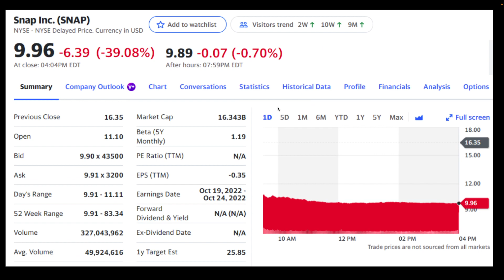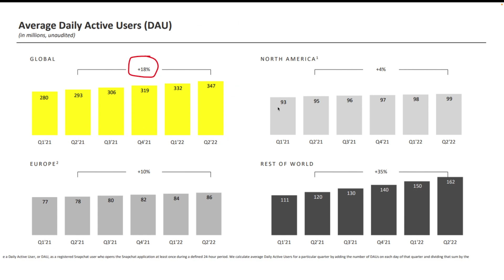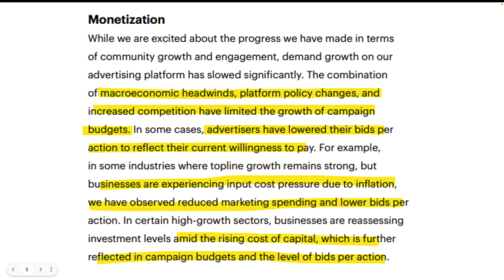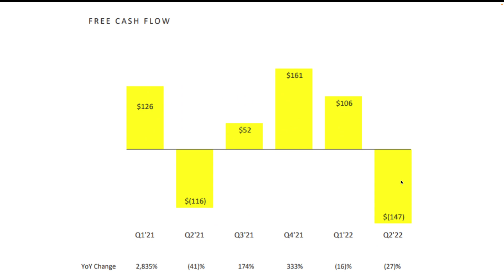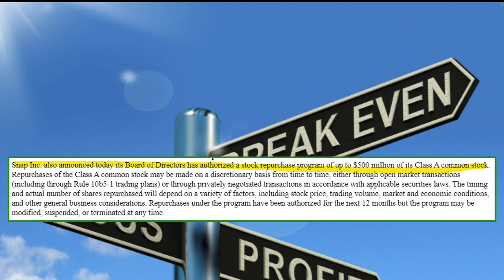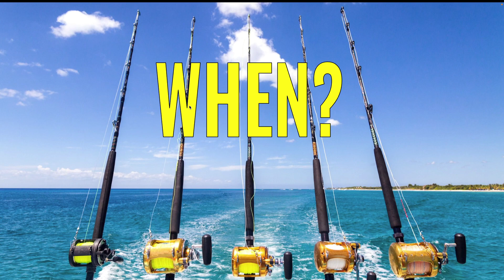SNAP Stock DISASTER & what it means for META stock & GOOG stock! Will Facebook & Google be spared?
SNAP stock reported an earnings disaster. What does it mean for advertising behemoths like Facebook and Google stock?

📽️ Have a priority video request?

📈: Which investment brokerage do I use to buy and sell investments?

UNRIVALED INVESTING is a customer of Interactive Brokers. Interactive Brokers and UNRIVALED INVESTING have entered into a cost-per-click agreement under which Interactive pays Daniel a fee for each click-through of the Interactive Brokers URL posted herein.